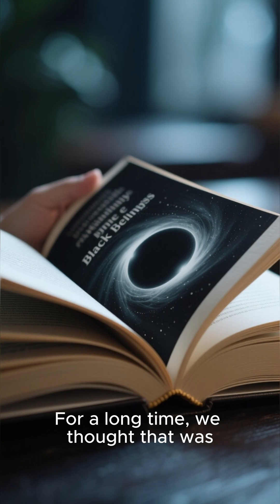The Black Hole Paradox: 🌌 Did Stephen Hawking Break Physics? ⚛️ (Information Loss Mystery)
The Black Hole Information Paradox is the ultimate theoretical puzzle! We explore the fundamental conflict between Einstein's General Relativity (information is destroyed) and Quantum Mechanics (information must be conserved).

We dive deep into the science:
👉 **The Conflict:** How can information truly vanish inside a singularity?
👉 **Hawking Radiation:** The theory of black hole evaporation that created the paradox.
👉 **The Stakes:** Why solving this mystery is essential for a complete theory of the universe.
👉 **Potential Solutions:** From Holography to "Fuzzballs"—where could the information be hiding?